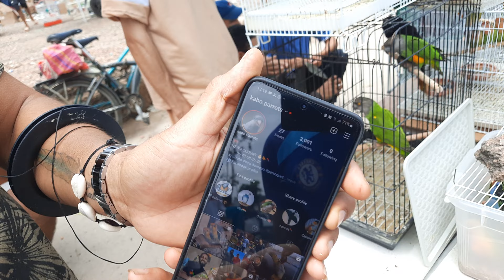سوق القريعة للطيور والحيوانات الاليفه مع عمر الأمريكي متوفر ببغاء ناذر